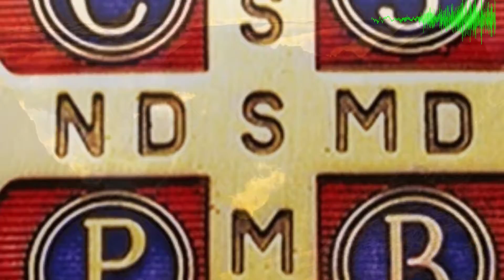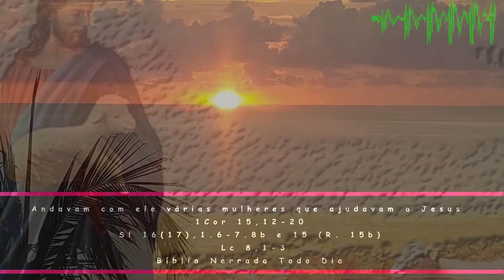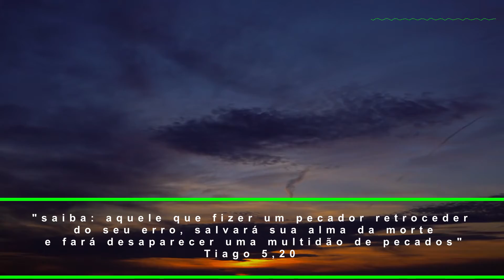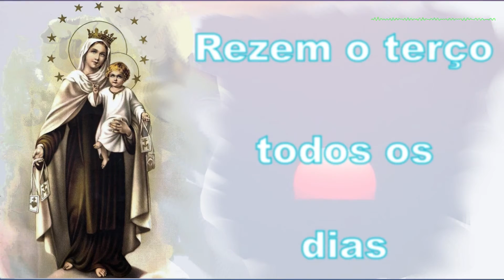Andavam com ele várias mulheres que ajudavam a Jesus - 1Cor 15,12-20 - Sl 16(17), - Lc 8,1-3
São Cornélio, papa e São Cipriano, bispo, mártires, Memória
24ª Semana do Tempo Comum
Leituras:

PRIMEIRA LEITURA

Se Cristo não ressuscitou é vã a vossa fé.
Leitura da Primeira Carta de São Paulo aos Coríntios 15,12-20

Irmãos,
12
se se prega que Cristo ressuscitou dos mortos,
como podem alguns dizer entre vós
que não há ressurreição dos mortos?
13
Se não há ressurreição dos mortos,
então Cristo não ressuscitou.
14
E se Cristo não ressuscitou,
a nossa pregação é vã
e a vossa fé é vã também.
15
Nesse caso, nós seríamos
testemunhas mentirosas de Deus,
porque teríamos atestado - contra Deus -
que ele ressuscitou Cristo,
quando, de fato, ele não o teria ressuscitado
- se é verdade que os mortos não ressuscitam.
16
Pois, se os mortos não ressuscitam,
então Cristo também não ressuscitou.
17
a vossa fé não tem nenhum valor
e ainda estais nos vossos pecados.
18
Então, também os que morreram em Cristo pereceram.
19
Se é para esta vida
que pusemos a nossa esperança em Cristo,
nós somos - de todos os homens -
os mais dignos de compaixão.
20
Mas, na realidade, Cristo ressuscitou dos mortos
como primícias dos que morreram.

Salmo responsorial
Sl 16(17),1.6-7.8b e 15 (R. 15b)

R. Ao despertar, me saciará vossa presença, ó Senhor.

1
Ó Senhor, ouvi a minha justa causa, *
escutai-me e atendei o meu clamor!
Inclinai o vosso ouvido à minha prece, *
pois não existe falsidade nos meus lábios! R.

6
Eu vos chamo, ó meu Deus, porque me ouvis, *
inclinai o vosso ouvido e escutai-me!
7
Mostrai-me vosso amor maravilhoso, †
vós que salvais e libertais do inimigo *
quem procura a proteção junto de vós. R.

8b
Protegei-me qual dos olhos a pupila *
e guardai-me, à proteção de vossas asas,
15
Mas eu verei, justificado, a vossa face *
e ao despertar me saciará vossa presença. R.

EVANGELHO

Andavam com ele várias mulheres que ajudavam a Jesus
e aos discípulos com os bens que possuíam.

Naquele tempo,
1
Jesus andava por cidades e povoados,
pregando e anunciando a Boa-Nova do Reino de Deus.
Os doze iam com ele;
2
e também algumas mulheres
que haviam sido curadas de maus espíritos e doenças:
Maria, chamada Madalena,
da qual tinham saído sete demônios;
3
Joana, mulher de Cuza, alto funcionário de Herodes;
Susana, e várias outras mulheres
que ajudavam a Jesus e aos discípulos
com os bens que possuíam.

(*) comentário retirado da "Igreja em Oração" Set/2022 (ano VIII - N 93) - Edições CNBB (ANO C)